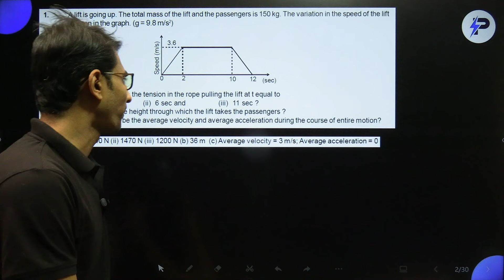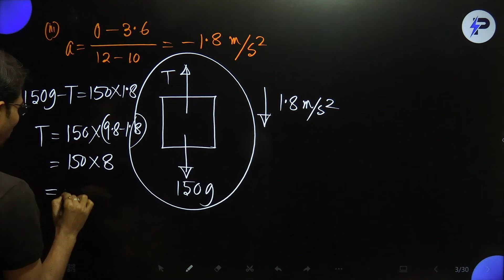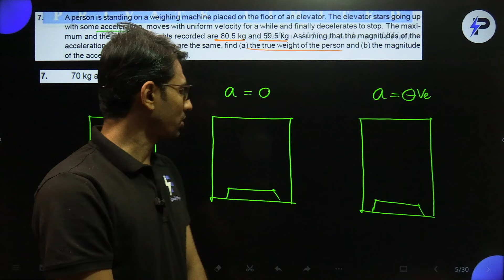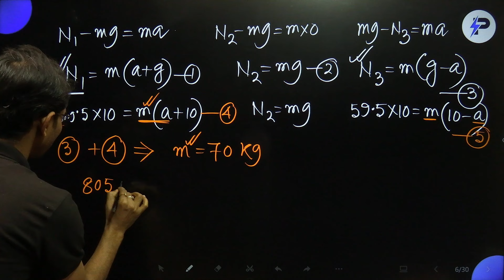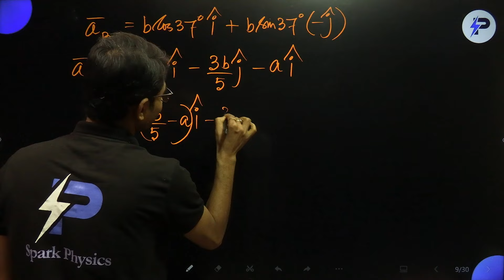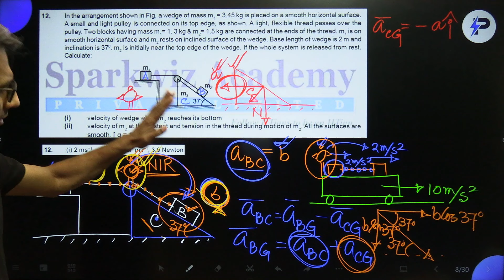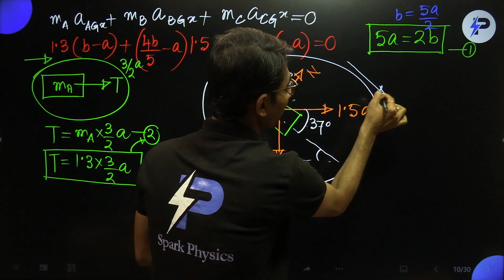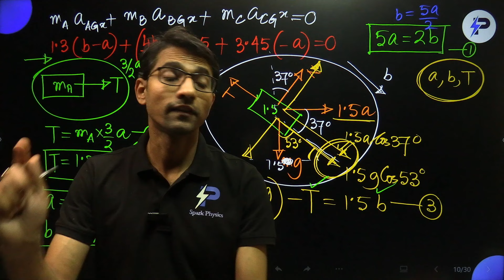Newton's Laws of Motion-1/2 I Chap 6 I Book Spark Physics 426 II IIT Advanced Problem Solving Series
A Revolution to the BEST NEET & IIT-JEE Advanced Physics Course by an IITian on YouTube in Bengali with FREE Resources!

- Sahitya Roy (B.Tech in Electrical Engineering-IIT Kharagpur)

𝐆𝐞𝐭 𝟗𝟗%𝐢𝐥𝐞 𝐠𝐮𝐚𝐫𝐚𝐧𝐭𝐞𝐞𝐝 𝐢𝐧 𝐏𝐡𝐲𝐬𝐢𝐜𝐬 𝐢𝐧 𝐉𝐄𝐄 𝟐𝟎𝟐𝟒!

✔️ Taught in Bengali Version(Speaking Language Bengali and Writing Language English)
✔️ Get access to KILLER CONCEPT CLEARING
✔️ Know how to solve the BEST IIT-pattern Problems